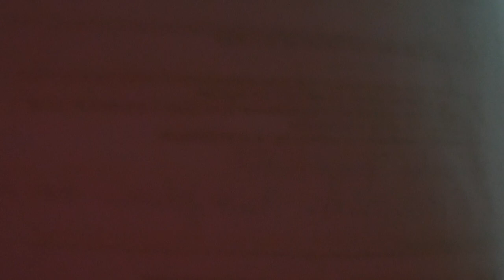TAS VERGETEN - VLOG 504 👠 MAMMA OP HAKKEN